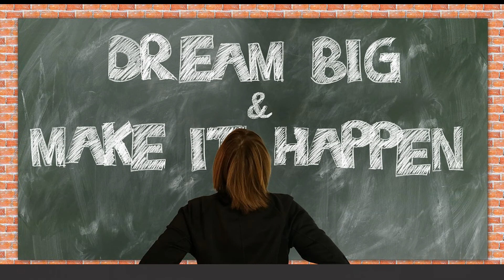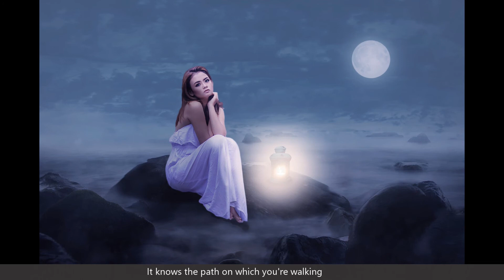The Building Speaks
Original work by John Forrest Long